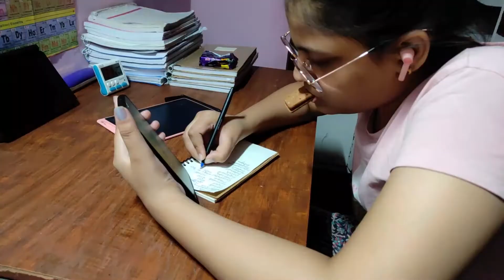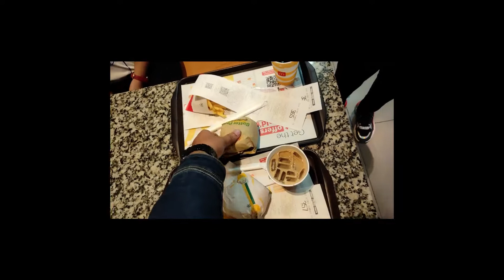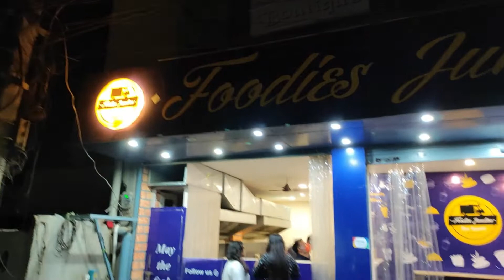KGF Chapter 2 | honest movie review by bro | Pranjal Agarwal Vlogs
kgf 2 moview review and mc donalds fun in phonix mall
rocking star yash is a  great actor seriously
kgf chapter 2 is a great movie
kgf chapter 3 is coming soon

Thank you soo much from bottom of my heart for watching our video.

Emai:-  pranjalagarwal202@gmailcom